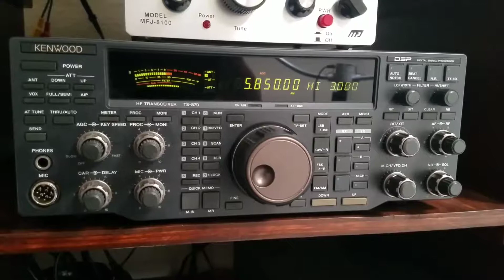Radio Tirana Albania sign off interval signal